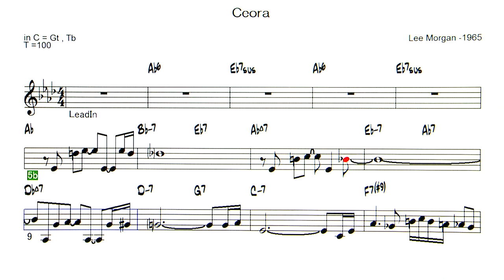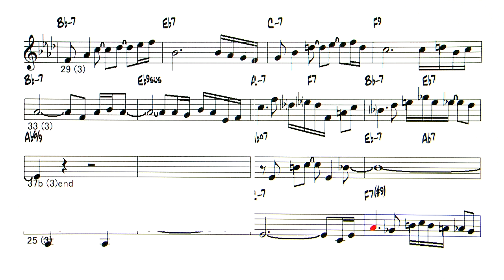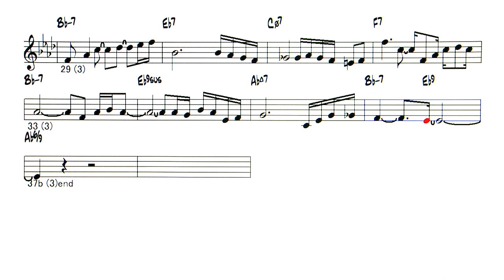Ceora ( by Lee Morgan ) - Reference sound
Backing Track - Ceora ( by  Lee Morgan - 1965 )
◎Backing Tracks list